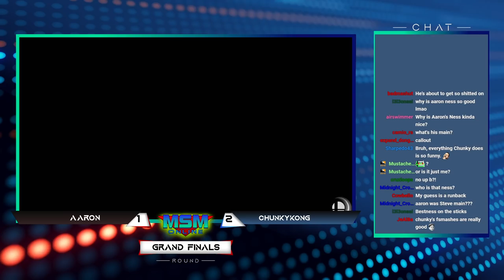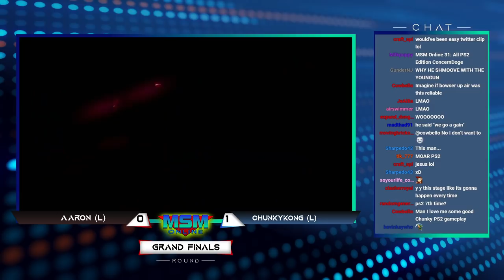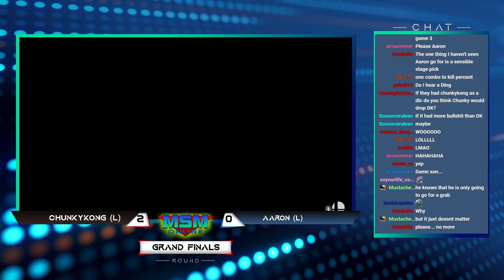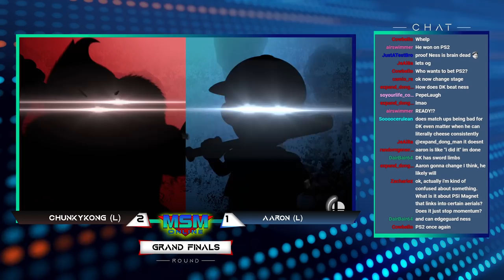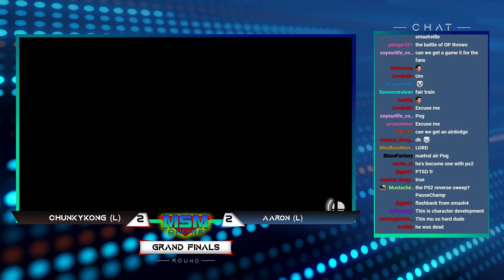MSM Online 30 - Aaron (Ness) Vs. ChunkyKong (Donkey Kong) Grand Finals - Smash Ultimate